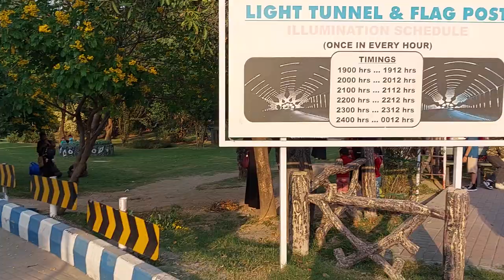Walking in the Rawalpindi Pakistan , Ayub Park Rawalpindi , National Park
Ayub Park Rawalpindi Zoo , Bhoot Bangla , Jungle World , Horror Park , , walking tour 2025 , Pakistan